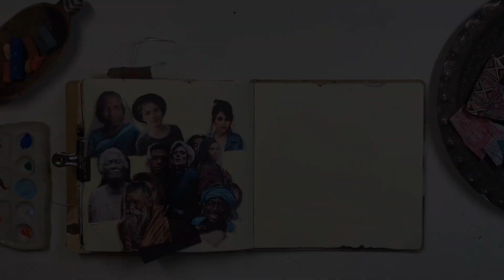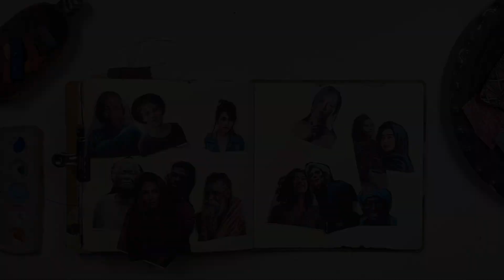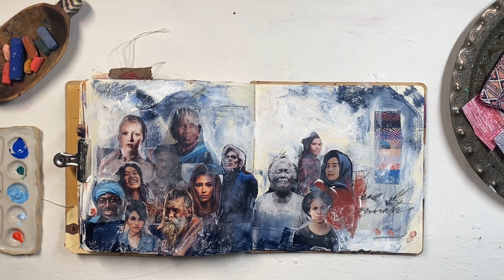Connection - Art for the Global Spirit Series with Kristy Kensinger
CONNECTION. There are so many invaluable lessons that travel will teach. One of the the most important lessons I learned over the years, is how interconnected we all are. Through this mixed media art journaling lesson, we will explore this concept through many layers of ephemera.